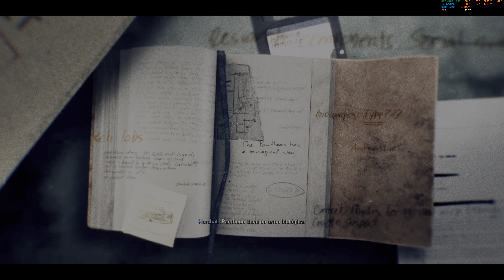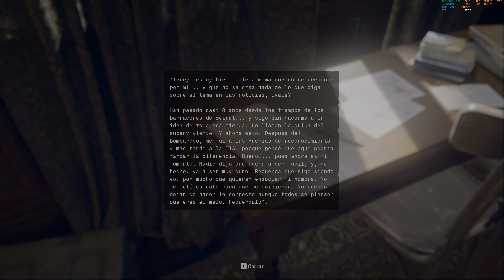Call of Duty: Black Ops 6 | La Torre: Reconciliacion | PC | ES | 4K HDR | Extremo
Campaña del videojuego Call of Duty: Black Ops 6 en PC con resolucion 4K HDR y detalles al maximo (DLAA  + Frame Generator).
Si les gusto el video dejen su Like.